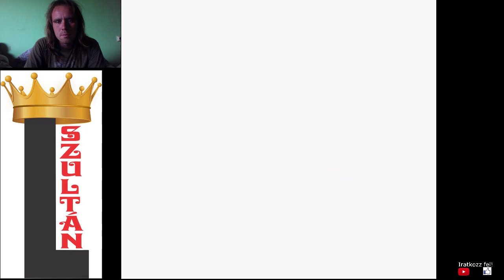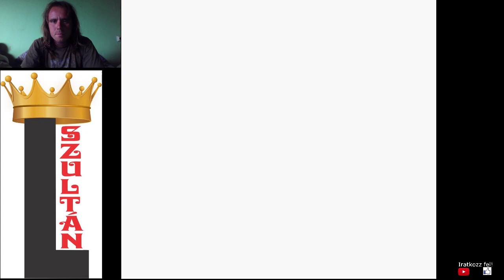UNALMAS TRÉNEREK Pokémon Gold végigjátszás #3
Meg lett az első jelvény. A legtöbb rivális unalmas volt és gyenge is.